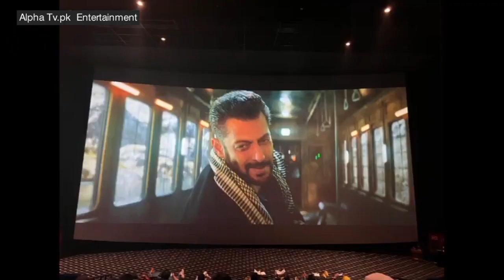Pathaan Box Office Collection | Pathaan Vs War Box Office Collection Day 2 | Shahrukh Khan, Deepika